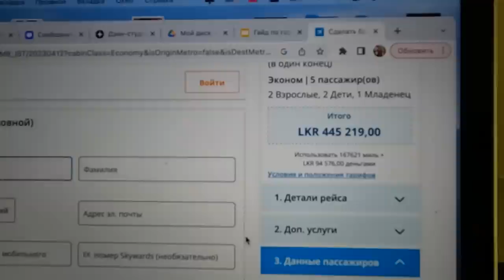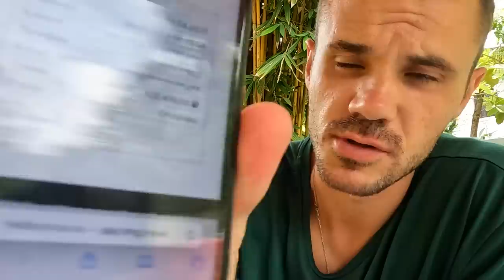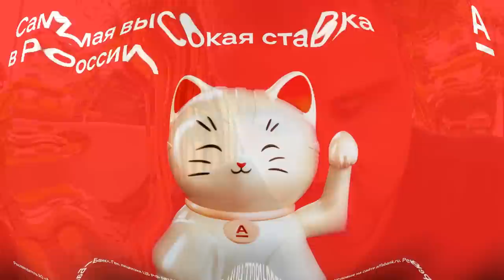РУССКИМ НЕ ПРОСТО УЛЕТЕТЬ ДОМОЙ из Шри-Ланки. ПОКА ВСЕ МОЛЧАТ, Я РАССКАЗАЛ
Откройте Альфа-Счёт и с первого месяца получайте 9,5% годовых. Самая высокая ставка в России
Реклама. АО "АЛЬФА-БАНК", ИНН 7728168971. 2VtzqwKohpr

В этом выпуске мы будем покупать билеты из Шри-Ланке в Турцию в Стамбул. Это не просто как оказалось. ПРИЯТНО ПРОСМОТРА.

По Турции
По Сочи
По Крыму
По Анапе
По Геленджику